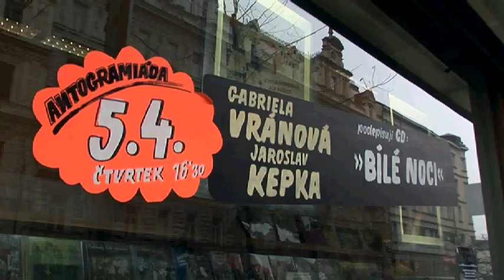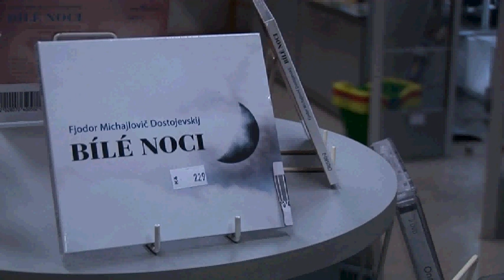CD Fjodor Michajlovič Dostojevskij - Bílé noci - autogramiáda 5.4.2012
"Sentimentální román ze vzpomínek snílka", tentokrát v mimořádně zdařilé rozhlasové adaptaci z roku 1966. Scénář a režie Josef Henke, v roli Nastěnky Gabriela Vránová, v roli Snílka Jaroslav Kepka